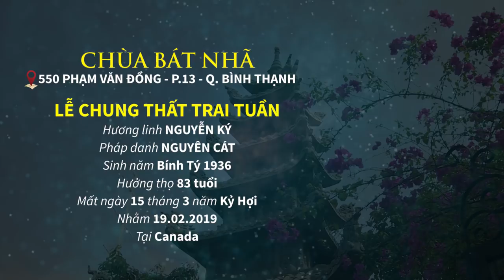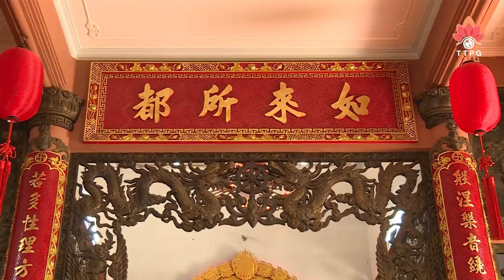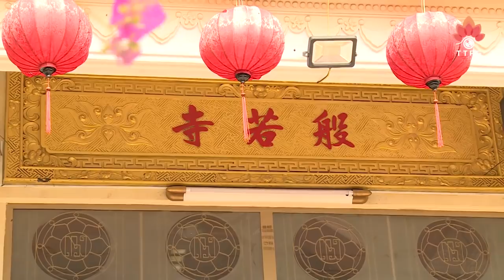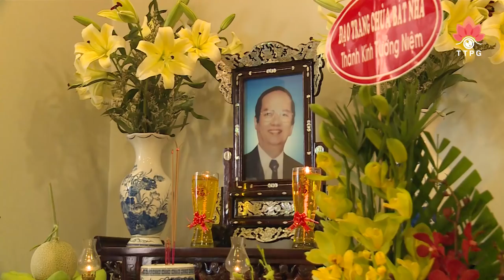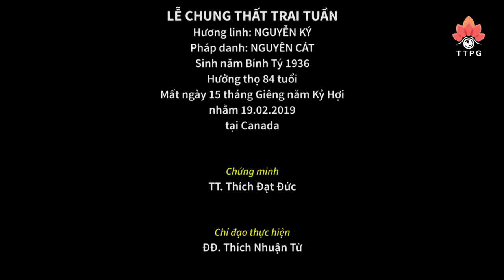Chùa Bát Nhã trang nghiêm tổ chức lễ CHUNG THẤT TRAI TUẦN (05.05.2019)